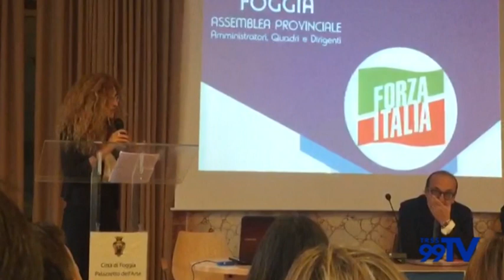Intervista a Rosa Caposiena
Ai nostri microfoni la consigliera comunale di San Severo, candidata alla Camera per Forza Italia nel collegio plurinominale di Foggia